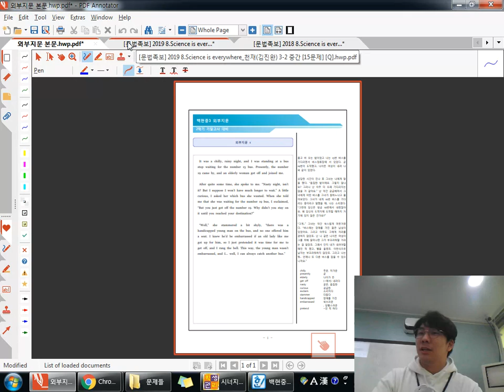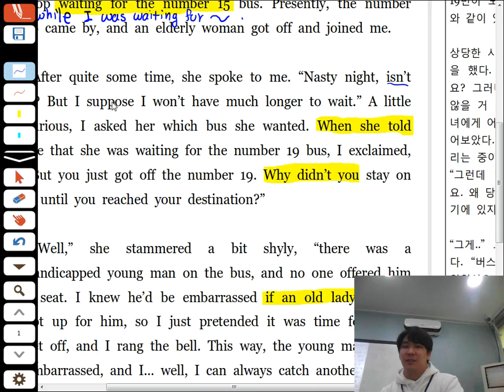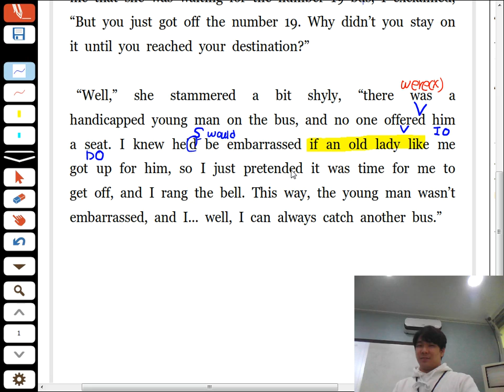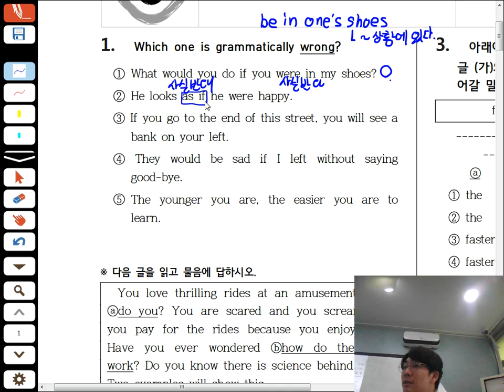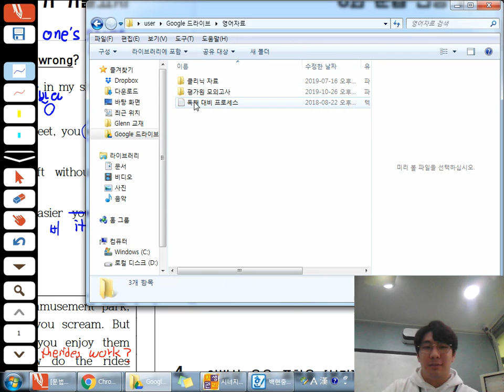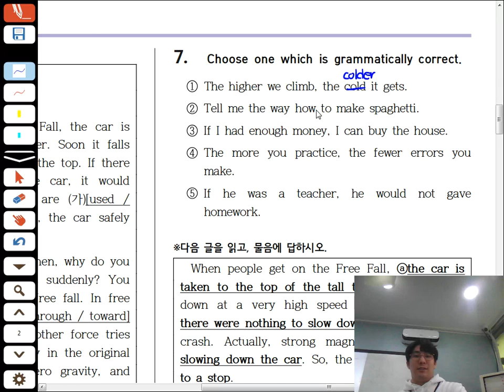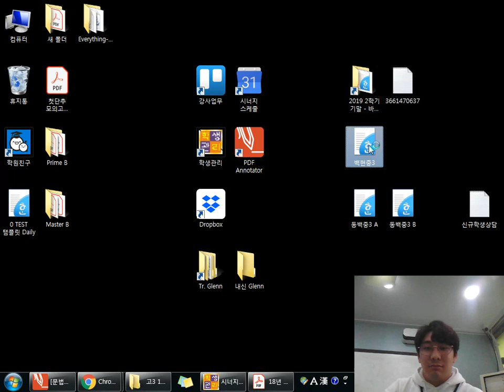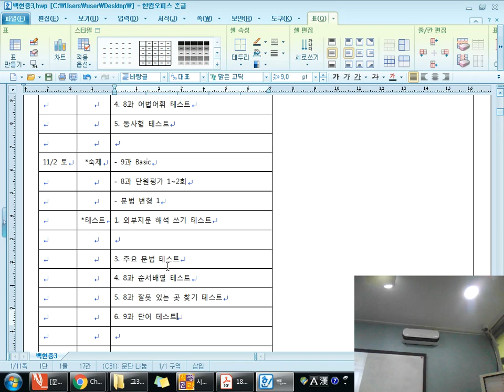Nov 2, 백현중3 B